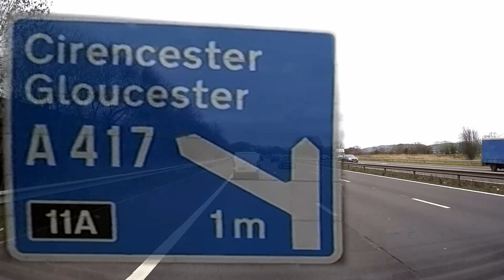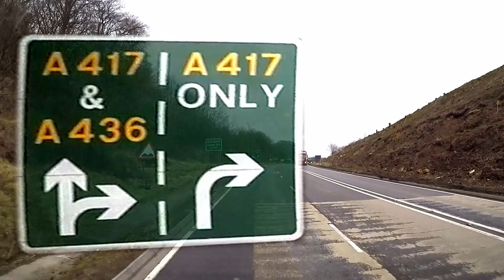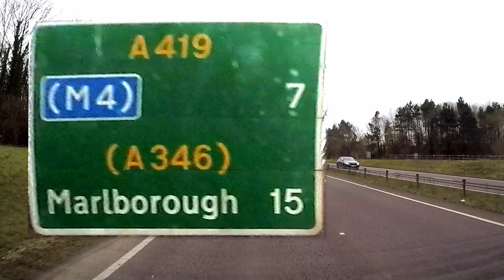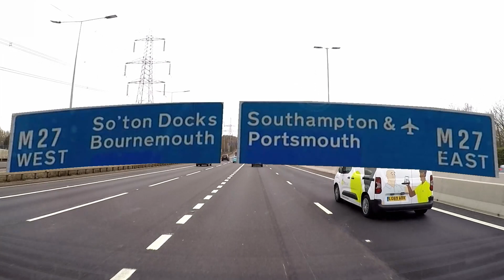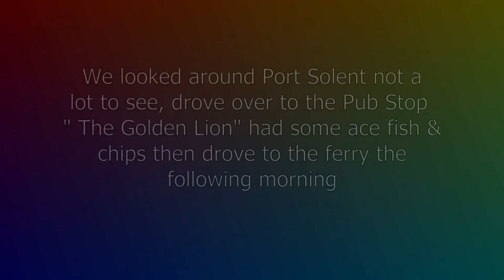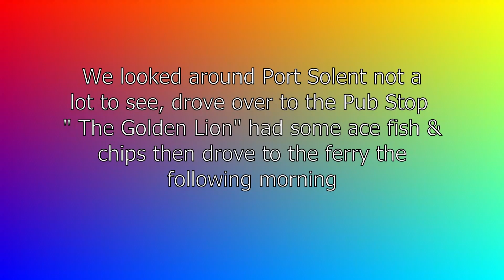Spain Tour 2024 Day #1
This is the start of our Spain Tour 2024, we cross over to France on the ferry into Caen, then journey down through France to tour around the southern coast of Spain, we would love you to join us to see a tour that lasted six weeks & took us to some beautiful places.